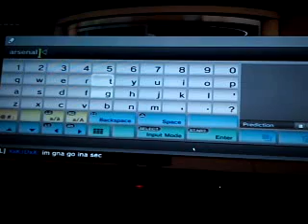Psnetwork. My Avater